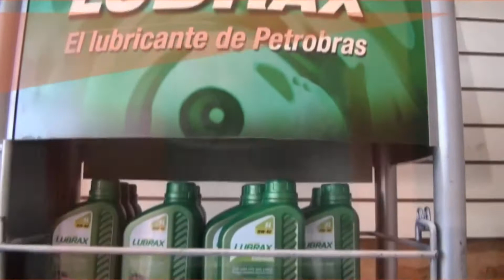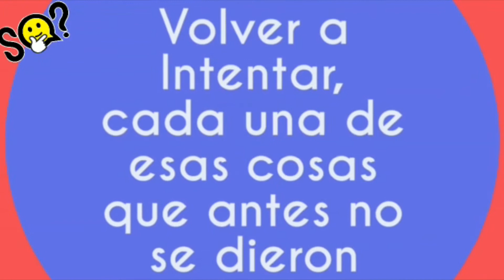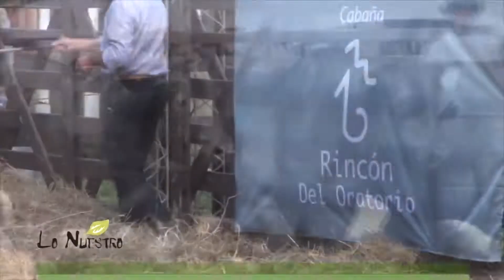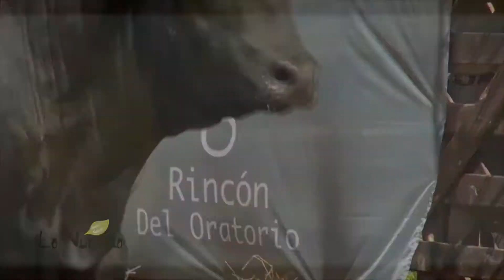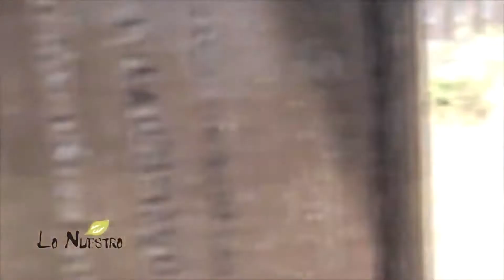Lo Nuestro 19-03-20